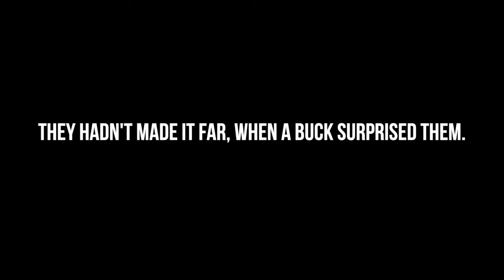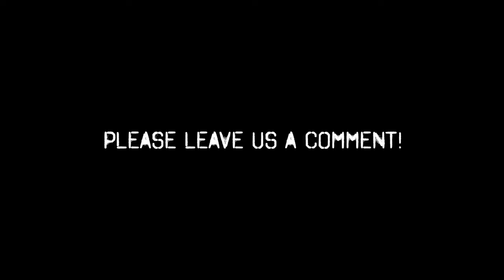PUBLIC LAND PRAYER! FIRST EVER MULE DEER! S5:ALL IN:EP22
Tag along with Spencer and Austin, as Spence hopes to put down his first ever mule deer buck! Public land can be challenging, but sometimes you just have to go with what feels right and it will all come together. The best advice is to leave your pack in the truck...don't believe us? Just ask Spencer!

🚲 RAMBO E-BIKES 🚲
Changing the way you hunt!
Quiet and effective!

These E-bikes have not only been a blast to use, but they make a person much more efficient in the field. It’s not lazy…it’s just smart!!

LIFETIME WARRANTY!